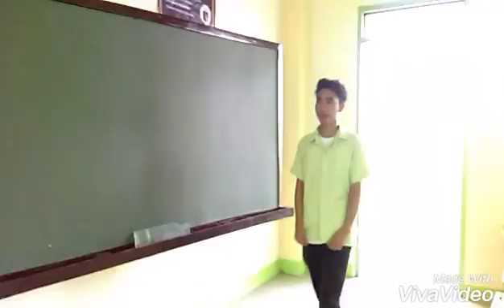August 2, 2018